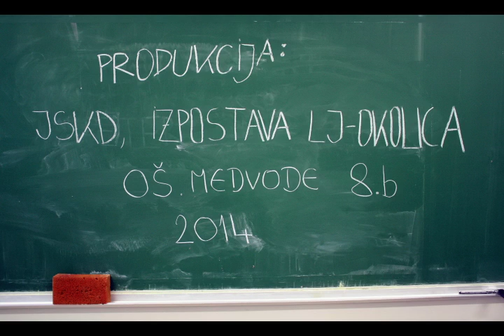Superdogi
Učenci izbirnega predmeta Likovno snovanje 2, so v šolskem letu 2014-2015 izdelovali animacijo, pod mentorstvom Petra Gabra, z naslovom Superdogi.